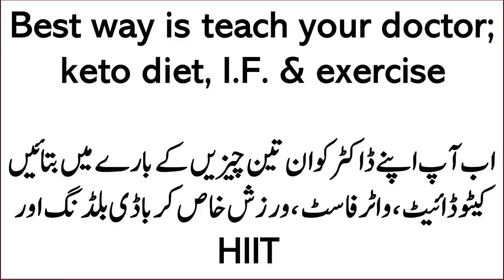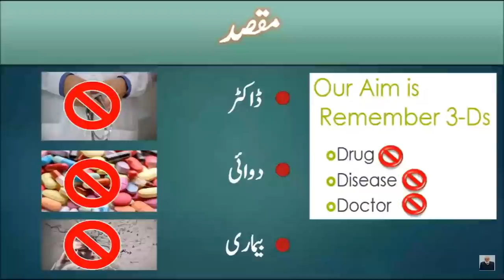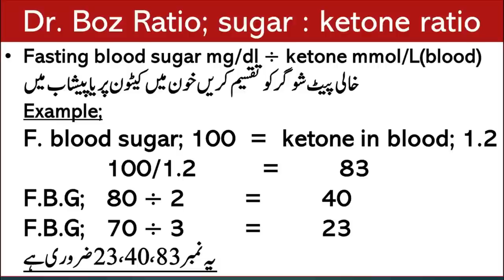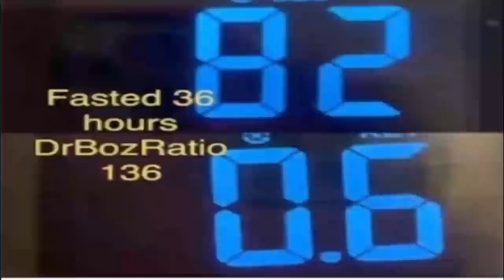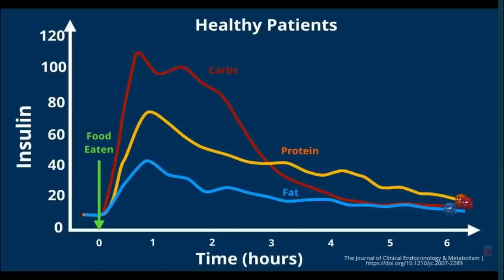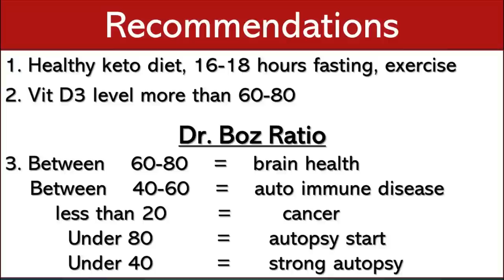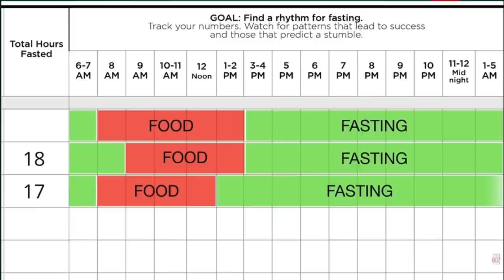Dr. Boz Ratio For Staying Healthy | Lecture 210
Video Links